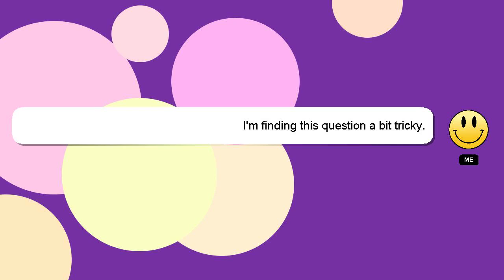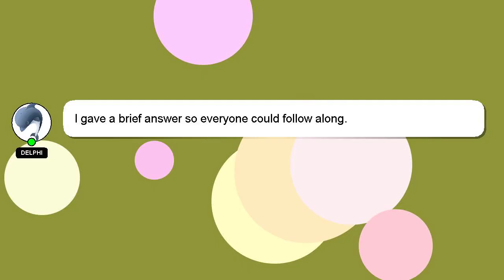How to play ui goku in dragon ball fighterz?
A little intro about me, Greetings, my name is Delphi. Allow me to support you in answering your questions. - How to play ui goku in dragon ball fighterz?

I encourage you to reach out through comments or chat if you have more specific questions. A 'heart' from me will be given as a sign of appreciation for your answer.

*2 What we are experimenting :*